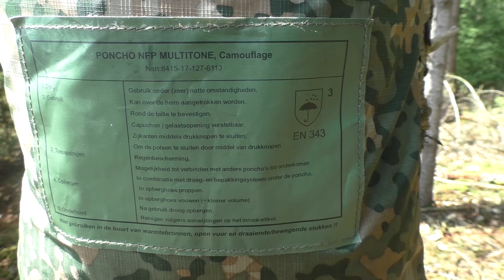Nederlandse Militaire Poncho 🇳🇱 | 10 Survival Toepassingen! ⛺️ (subtitles 🇬🇧)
Dutch Military Poncho

00:00 - Intro
01:19 - Poncho
02:22 - Floatation Device
04:40 - Ground Sheet
04:54 - Candle
05:35 - Emergency Shelter
07:44 - Sleeping bag/Ranger Roll
09:19 - Improvised Haversack
10:00 - Improvised Stretcher
10:56 - Rain Catcher
11:30 - Cover
12:01 - Outro